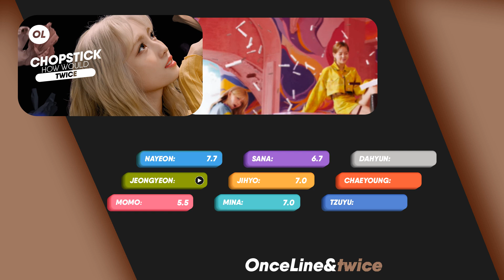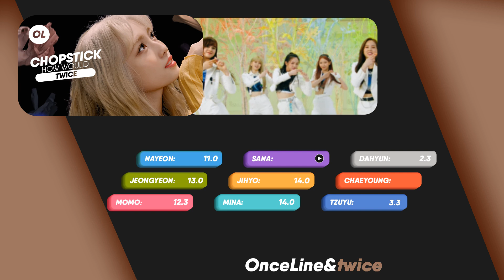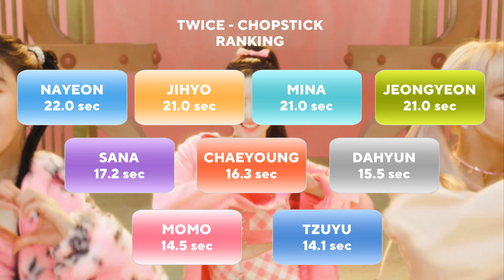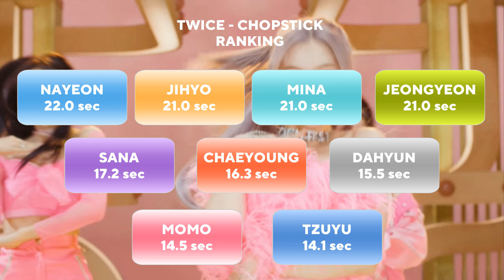How Would TWICE Sing — 'CHOPSTICK' (NIZIU) | Line Distribution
song: CHOPSTICK - NIZIU

~about me~
• i edit my videos in camtasia studio 8 and my thumbnail and layout i do it in  photoshop cc
• i love twice & ava max
• i can speak spanish, english and a bit of portuguese
• i mostly like to do unfair line distributions lol
• twice is my mood
• stan ava max

niziu chopstick
niziu chopstick lyrics
niziu chopstick color coded lyrics
niziu chopstick audio
niziu chopstick live
niziu chopstick concert
niziu chopstick music video
niziu chopstick teaser
niziu chopstick line distribution
niziu chopstick cover
niziu chopstick reaction
niziu chopstick easy lyrics
niziu lyrics
niziu chopstick lyrics
niziu take a picture lyrics
niziu festa lyrics
niziu make you happy lyrics
niziu wonder dream lyrics
niziu twinkle twinkle lyrics
niziu poppin shakin lyrics
niziu i am lyrics
niziu super summer lyrics
niziu step and a step lyrics
niziu 9 colors lyrics
niziu need u lyrics
twice
niziu
how would
how would twice
how would twice sing
how would twice sing niziu
how would twice sing chopstick
how would twice sing niziu chopstick line distibution